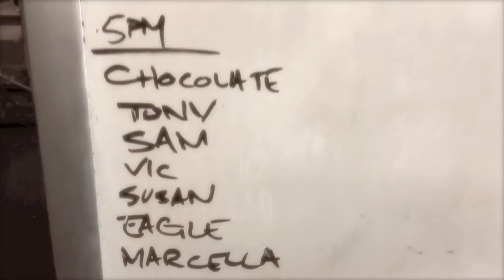2011 SW G-VBALL 2.0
highlights of 2011 Sw girls volleyball team